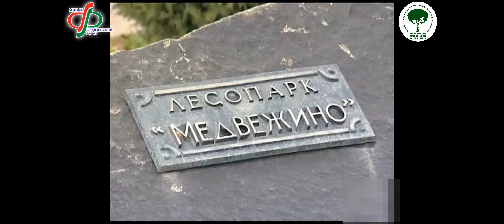С Днем рождения, Фрунзенский район!